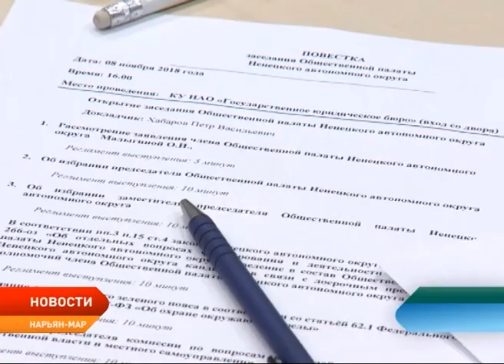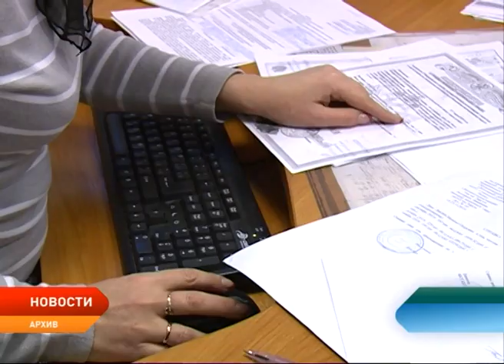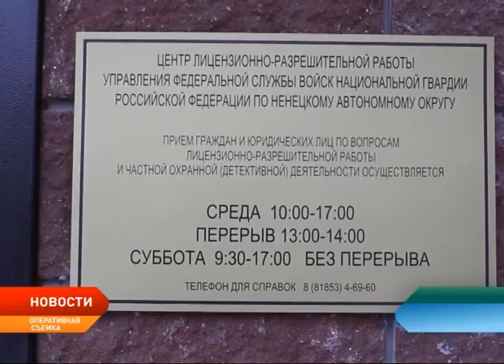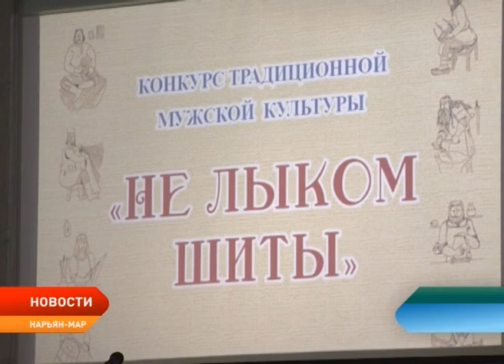Новости Ненецкого округа от 09.01.2018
В Ненецком округе избрали нового председателя общественной палаты. Мария Крупенькина сменила на этом посту Ольгу Малыгину.

Подготовка к санаторно-курортному лечению. В регионе стартует прием заявлений и документов на выдачу путевок "Мать и дитя".

"Не лыком шиты". В столице Заполярья, прошел традиционный конкурс мужской культуры.